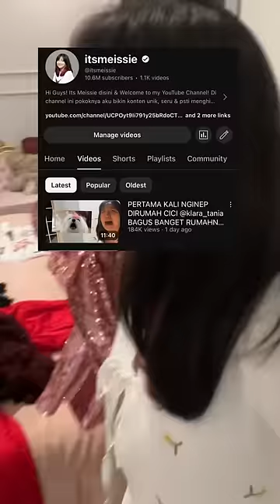PERTAMA KALI NGINEP DIRUMAH @klara_tania WOI TAKUT ANJING😭😭